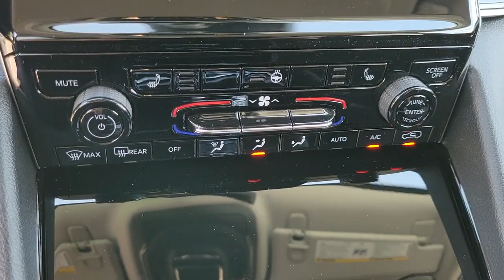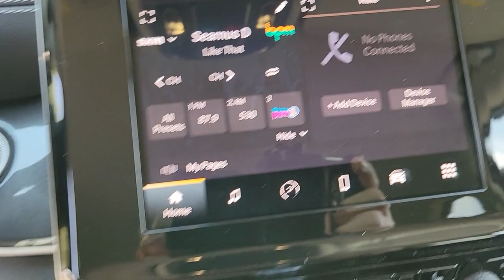2022 Jeep Grand Cherokee L Cocoa Beach, Palm Bay, Kissimmee, Deltona, Titusville, FL 22115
Bright White Clearcoat New 2022 Jeep Grand Cherokee L available in Titusville, Florida at Parks CDR Space Coast. Servicing the Cocoa Beach, Palm Bay, Kissimmee, Deltona, FL area.
2022 Jeep Grand Cherokee L Laredo - Stock#: 22115 - VIN#: 1C4RJJAG6N8591837

5600 U.S. 1